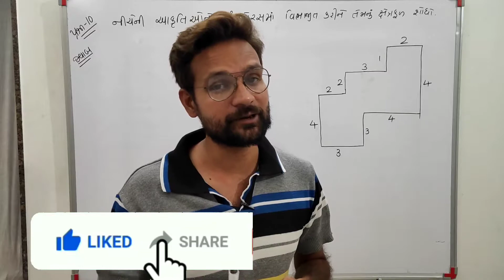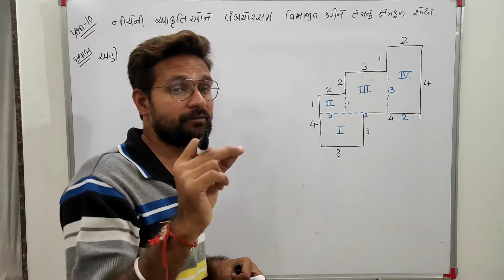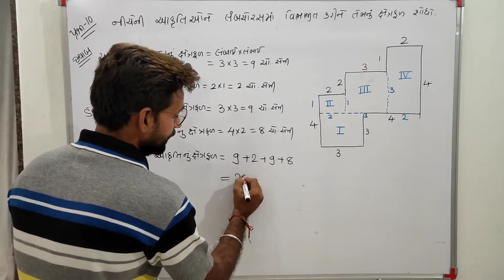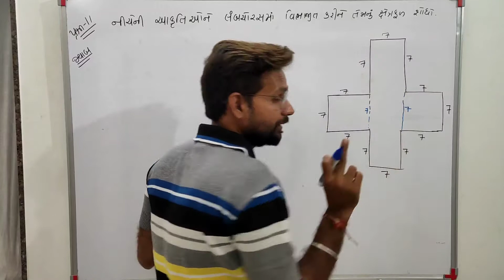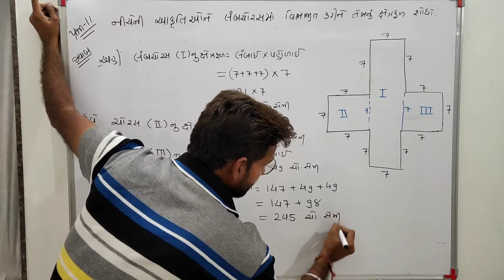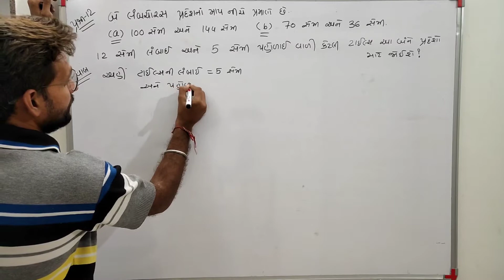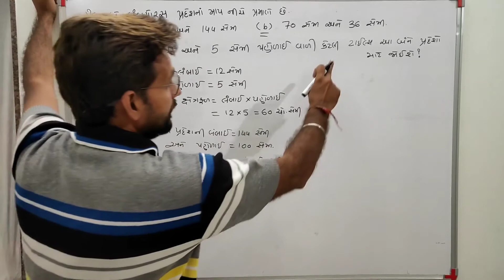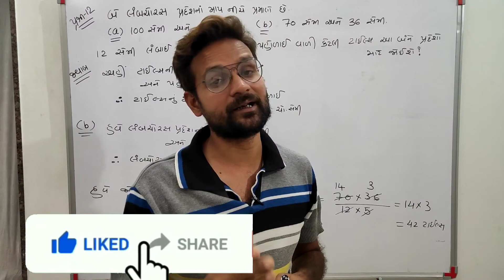Std 6 Maths Ch 10 | Part 8 | NCERT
ધોરણ 6 ગણિત પ્રકરણ 10 માપન

ગણિત વિષય માટે...

 *વિશેષ નોંધ*

ગણિત વિષય ના વિડિયો માટે વ્હોટસએપ ગ્રુપ માં જોડાવા માટે નીચે આપેલ લિંક ઉપર ક્લિક કરો

અથવા

Facebook માં સર્ચ કરો M4Manan

 *આભાર*